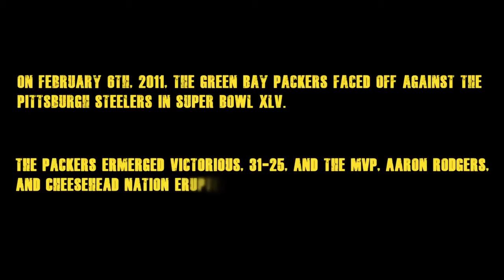LMFAO - Party Rock Anthem (Green Bay Packers Version)